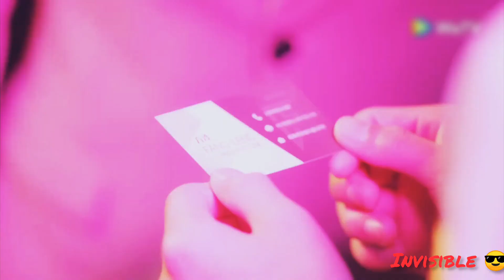💕💕Romantic couple 💕💕||new Korean mix hindi songs 💕 Korean love story 💕Korean drama 💕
💕💕Romantic couples 👩‍❤️‍💋‍👨||💕my girlfriend is an alien 💕💕chinesedrama💕lovestory💕video

Drama name - my girlfriend is an alien 💕
劇名- 我的女朋友是外星人👽
📌📌all things are copyrighted I just edited for your entertainment purpose only 📌📌